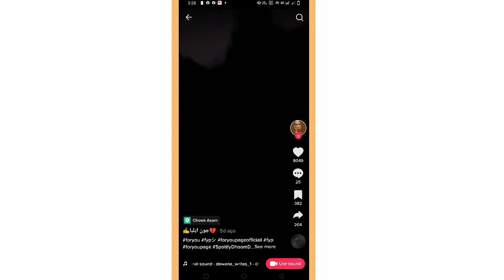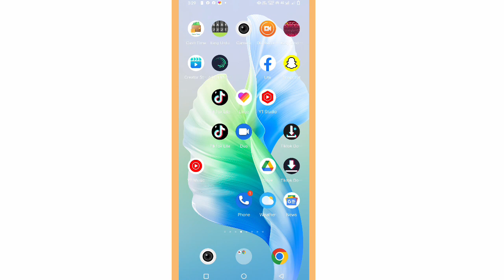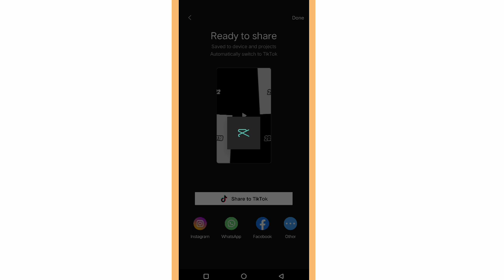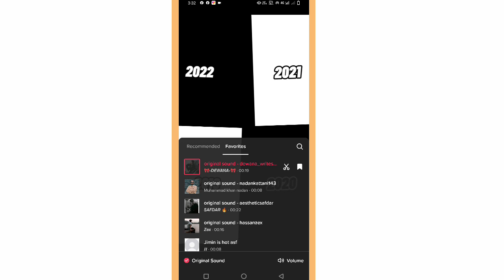CapCut New Year Template | Tiktok New Trend | Tiktok Trending Video New Year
CapCut New Year Template | Tiktok New Trend | New Year Template | Tiktok Trending Video New Yer Template

hi friend in this video i told you that how to make new year video  In this video I have told you how to set new year time set on your video. In this video I have told you how to edit video for new year

Arabic Video Tiktok Trend
Tiktok Trending Video Editing
CapCut Use Now Templat Arabic Video
New Trending Video Editing
Tiktok Most Viral Video